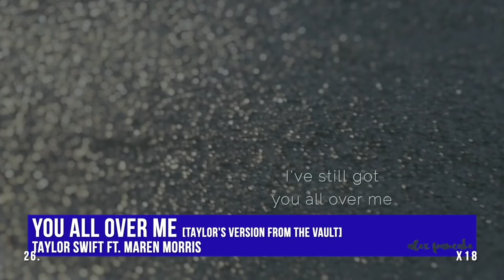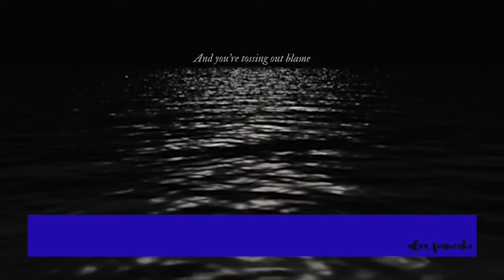December 2021 | My Playlist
💕 be safe, be cool 💕
we’re good